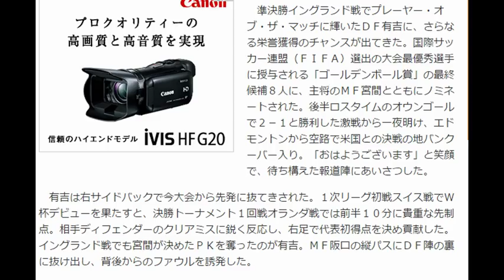なでしこ有吉ＭＶＰ候補!! 宮間と世界の８人入り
【バンクーバー（カナダ）２日（日本時間３日）＝鎌田直秀】なでしこジャパンＤＦ有吉佐織（２７＝日テレ）が、大会最優秀選手に与えられる「ゴールデンボール賞」の最終候補８人に、ＭＦ宮間あやとともに選出された。
今大会は右サイドバックの定位置を奪い、攻守両面にわたる活躍でブレーク。前回大会でＭＦ澤穂希が獲得した栄誉ある“ニンジン”がぶら下がり、５日（同６日午前８時開始）の米国との決勝戦へ、新たな発奮材料が加わった。また、最優秀ＧＫ候補３人には海堀あゆみが入った。
有吉佐織
大会最優秀選手
ゴールデンボール賞
最終候補８人
宮間あや
澤穂希
海堀あゆみ
引用：Googleニュース
画像引用：日刊ニュース